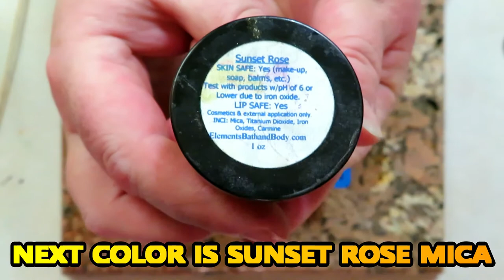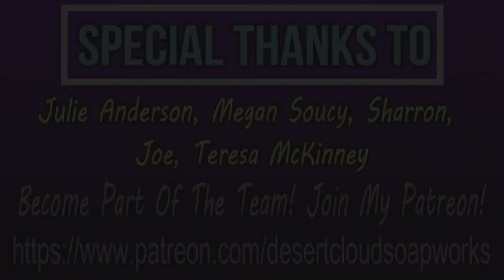QUICKIE TUTORIALS - HOW TO MAKE BLACK SUNSET SOAP - SUPER EASY!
This is the first installment of Quickie Tutorials. In this video and future ones, I will show you super easy and quick ways to make awesome products.

Most supplies for soap, bath bombs, and other projects can be found in the grocery store or craft store. I get my citric acid in bulk from Amazon.

Did you know I'm a music producer as well? I produce a mix of electronic/chillout/trance. Make sure to follow on your favorite streaming sites!

Stay Awesome Everyone!